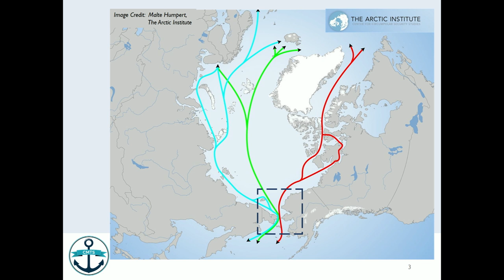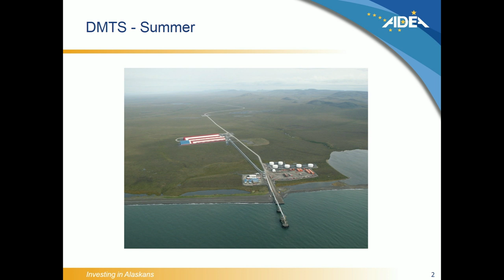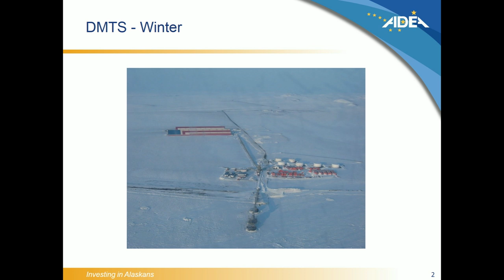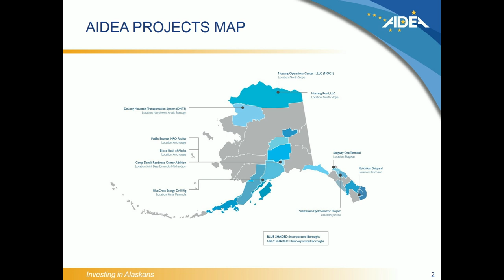Infrastructure in the Arctic: Building for Tomorrow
The United States Arctic's extreme operating environment poses unique challenges to land and coastal-based infrastructure development, with receding sea ice, coastal erosion, and thawing permafrost, among other effects of climate change, complicating efforts. This panel will discuss these challenges and how they affect projections of future maritime traffic, existing development activities, and the emerging vision of the Alaska of tomorrow.